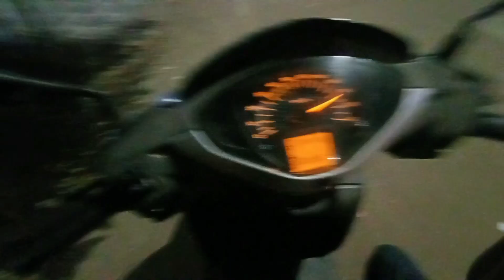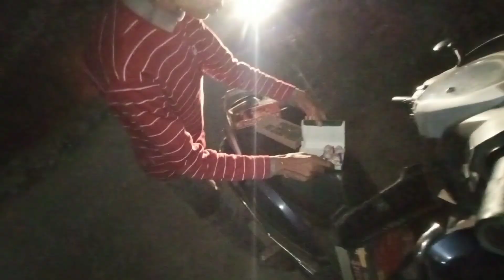Ram Mandir Ayodhya Special Jaipur Celebration Vlog🥰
Ram Lala Apne Ghar Aagye Pura India Ma Phir Ek Diwali 🪔 | Aashish Kumar Vlogs

Keep Supporting And Sharing Guys🙏

Kattar Hindu support Kre 🪔
Aaj Ka din Both Special Hai ❤️

Bich Ka Part Mute karna pada World Wide Block Aa raha tha